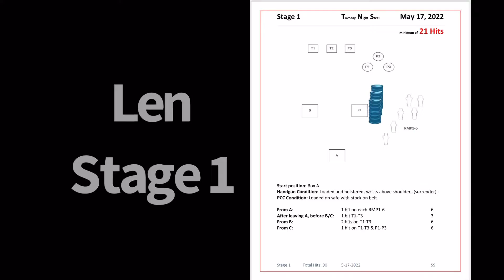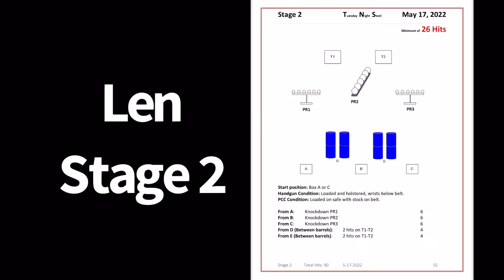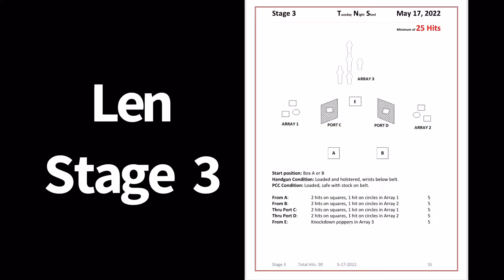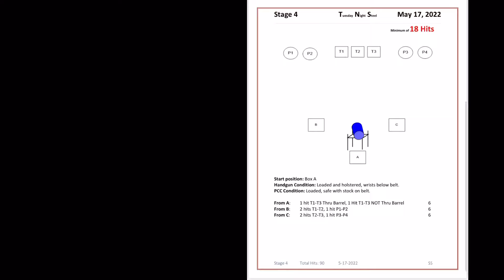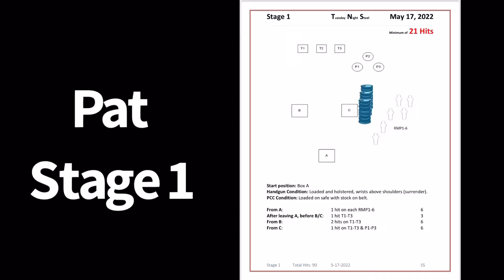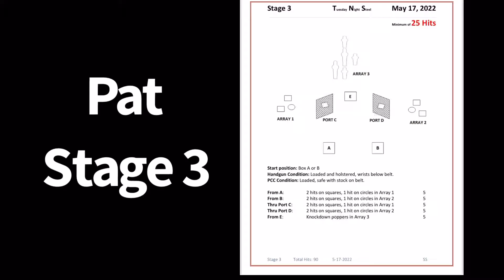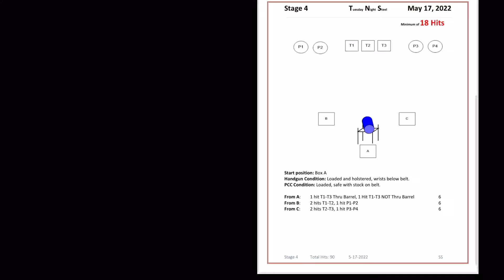5-17-22 Rio Salado Tuesday Night Steel, Mesa, AZ (Len & Pat)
Len & Pat at Tuesday Night Steel. Summer is coming in the valley and the snowbirds are gone leaving us with a smaller field.